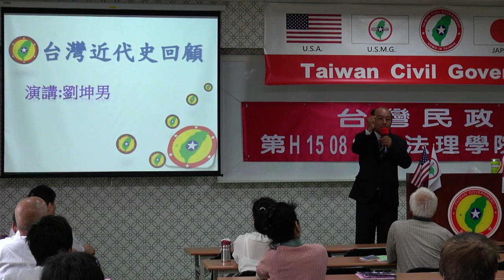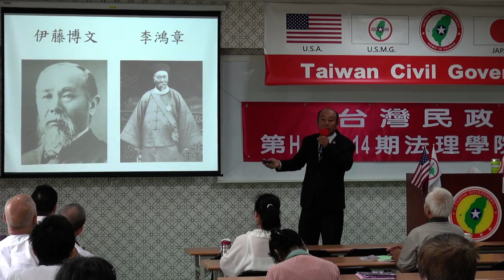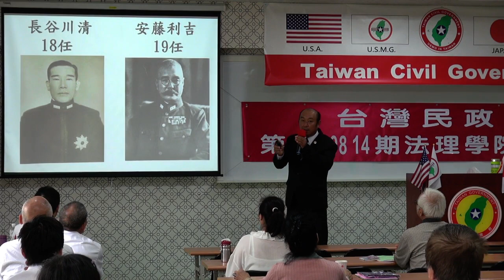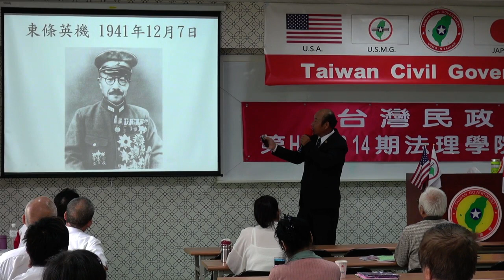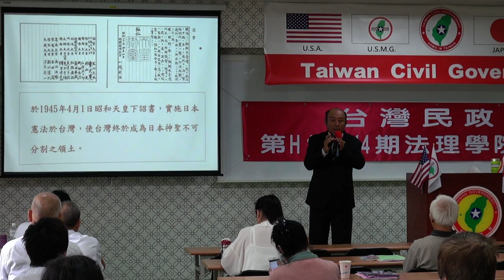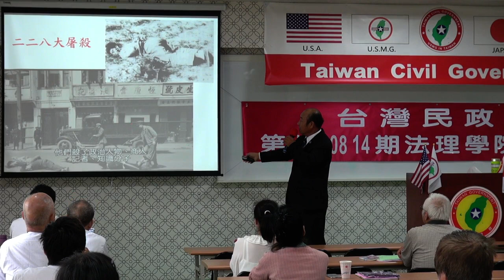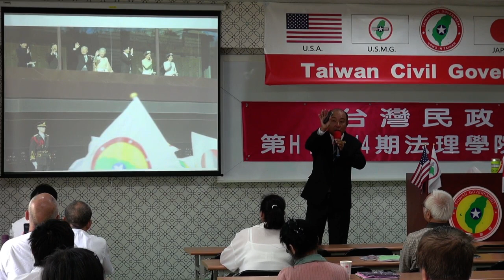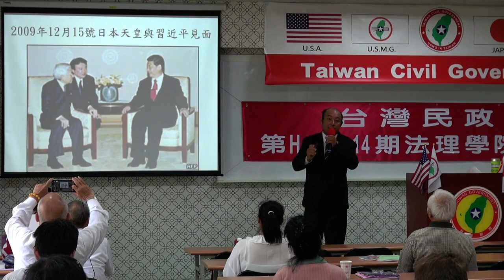150816-8a-台灣近代史回顧-劉坤男-台灣民政府第E150814期法理學院初級班